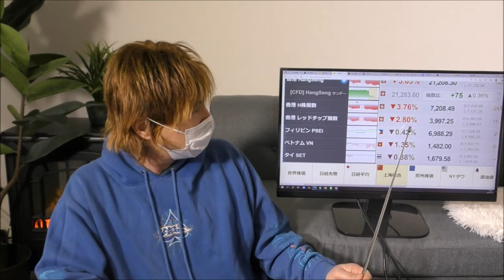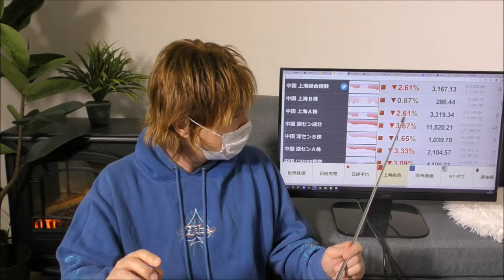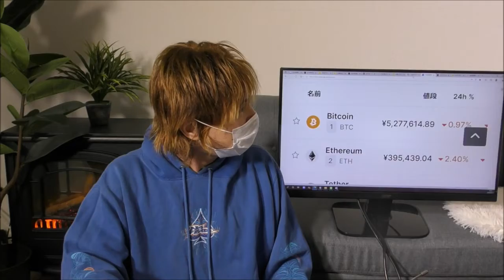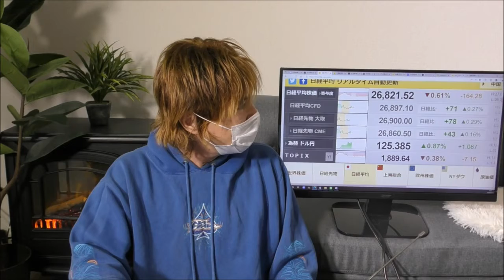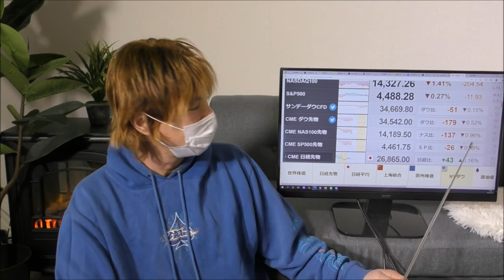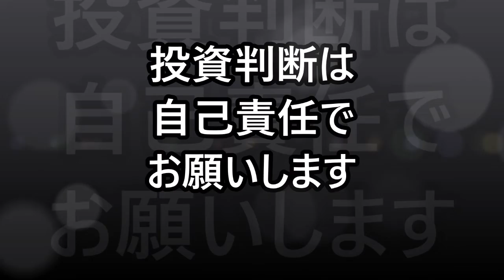1ドル125円台を突破！ 6年10か月ぶり円安水準 米10年債利回りが2 75％に上昇 ビットコイン4万2000ドル割れ 【金融・経済・世界情勢】 2022年4月11日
ドルが直近高値の125.105円上回る、15年8月以来の円安水準＝東京外為市場。

米10年債利回りが2.75％に上昇－2019年３月以来の高水準。

ビットコイン4.2万ドル割れ－関連イベントの興奮冷め、ＣＰＩに注目。

為替　ドル円
仮想通貨